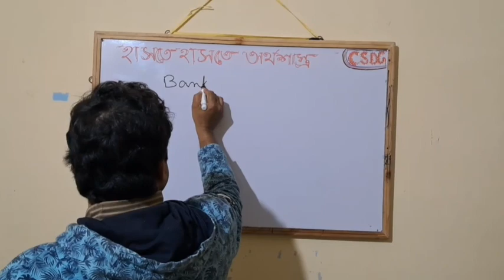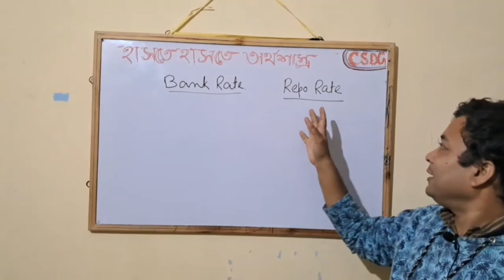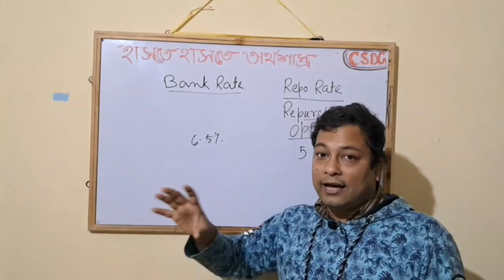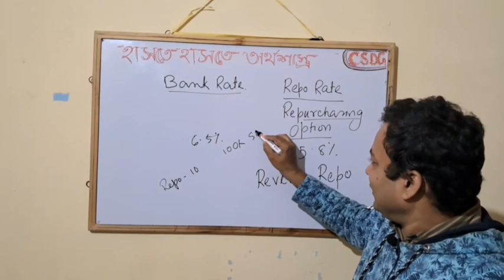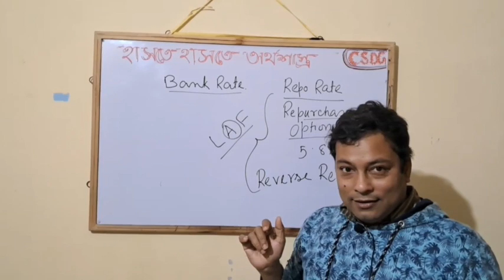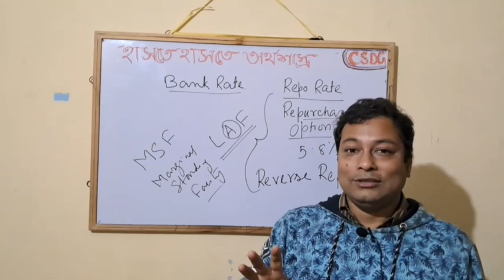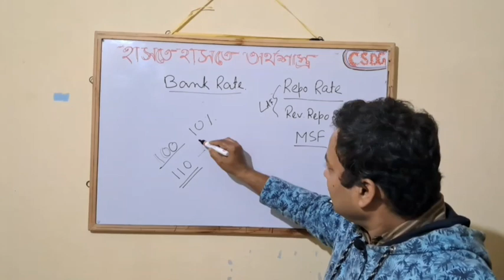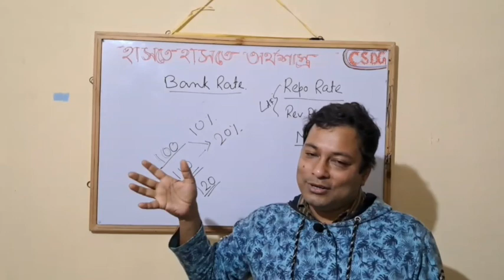How Bank Rates Impact Your Life (Explained Simply)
RBI MONETARY POLICY  | REPO RATE | Reverse Repo Rate | Bank Rate | MSF| LAF

Repo, Reverse Repo, Bank Rate | Banking | Economics | WBCS & UPSC

How RBI works? | Repo Rate, Reverse Repo Rate | Complete Monetary Policy of RBI for UPSC & WBCS

what is repo rate | bank rate | reverse repo rate

RBI MONETARY POLICY | CRR | SLR | NDTL

RBI MONETARY POLICY | CRR | SLR | বাজারে এর প্রভাব

Our Aim:-

About Motivator:-

rbi monetary policy review
Wbcs 2024
best strategy for wbcs 2024
Psc Miscellaneous
wbpsc miscellaneous
wbpsc miscellaneous syllabus
wbpsc miscellaneous 2023
বাংলায় wbcs 2024 strategy
beginners strategy for wbcs 2024
Psc clerkship
wbpsc clerkship
Wbcs economy
wbcs economy class
wbcs economy preparation
wbcs economy mcq
Bank rate repo rate reverse repo rate crr slr
Rbi policy
reserve bank of india
Psc misclelinous economics